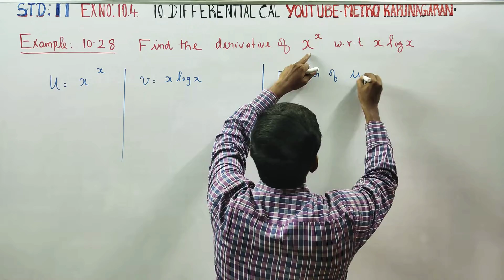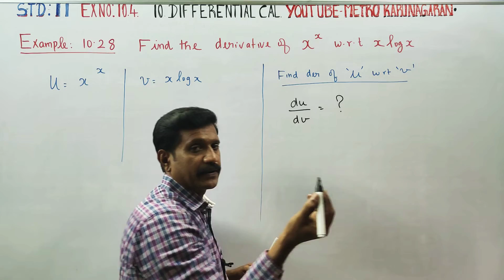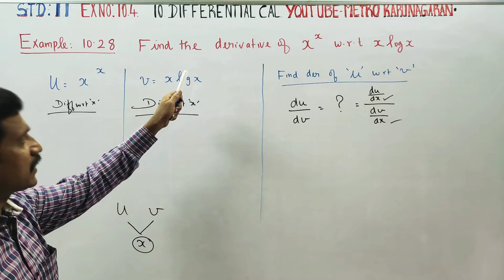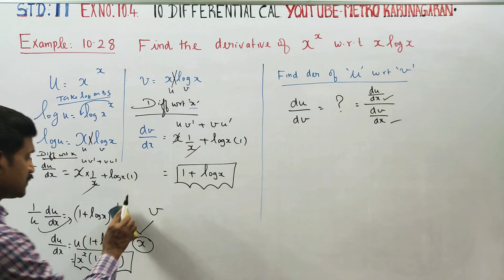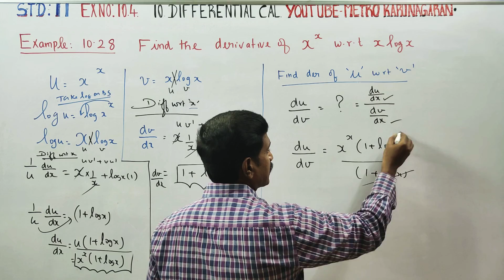11th Std Maths Example 10.28 Find the derivative of x^x with respect to x log x